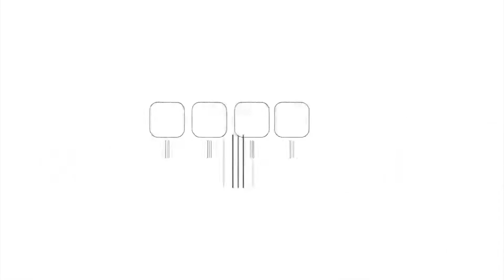مواجهات مع قوات الاحتلال على مدخل البيرة الشمالي